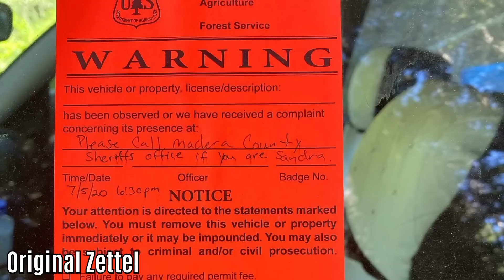Der GRUSELIGSTE Vermisstenfall der Neuzeit! | Das Verschwinden von Sandra Hughes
In diesem Video erzähle ich euch die spannende wahre Geschichte über das mysteriöse Verschwinden von Sandra Hughes. Ich danke euch! :)